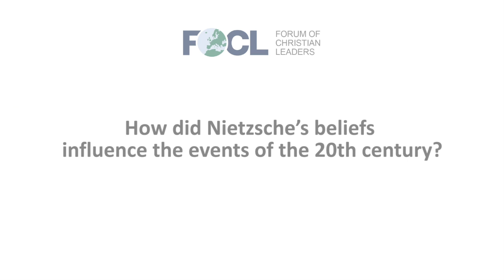How did Nietzsche's beliefs influence the events of the 20th century?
Richard Weikart, Professor of Modern European History, California State University Stanislaus, answers the question "How did Nietzsche's beliefs influence the events of the 20th century?" related to his talk "Confronting Ideologies That Devalue Human Life" given at the 2018 European Leadership Forum.